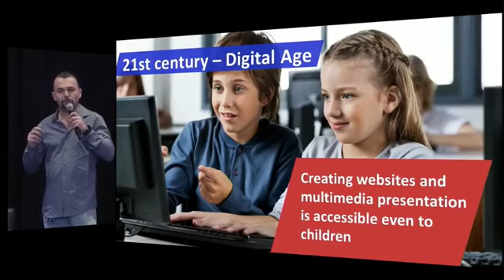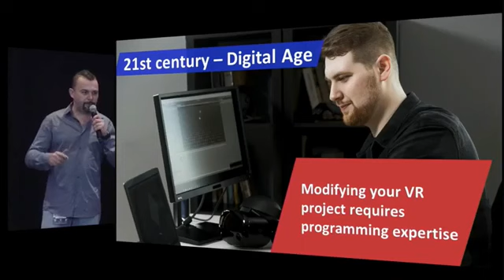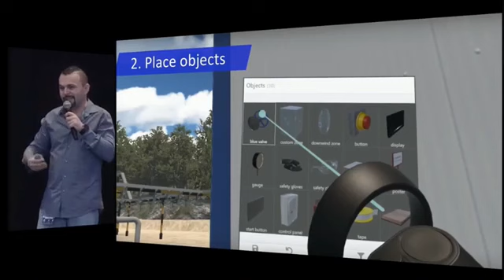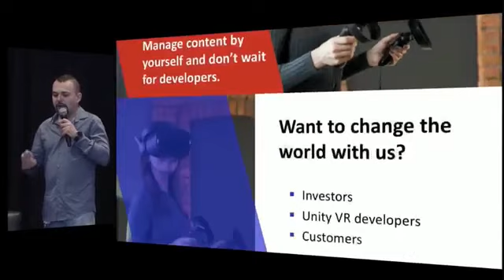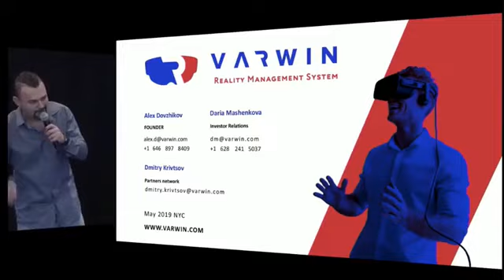Varwin presentation at TechDay NYC by Alex Dovzhikov